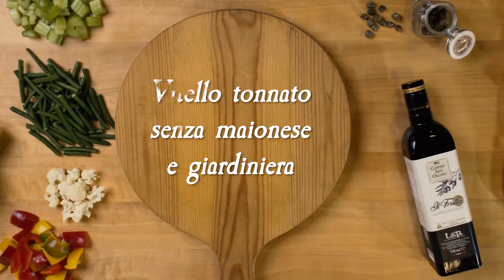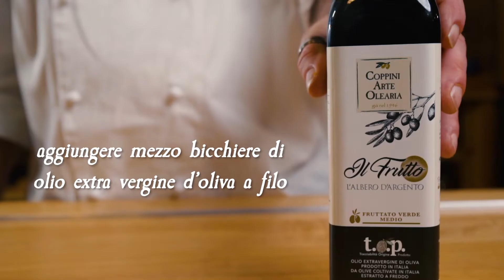Vitello tonnato con salsa all'olio evo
Con l'arrivo dell'estate siamo alla ricerca continua di piatti freschi, da poter preparare anche il giorno prima. ll vitello tonnato (o vitello tonne) è senza dubbio uno di questi piatti.
Ve lo presentiamo oggi nella ricetta originale piemontese secondo la versione del ristorante Masticabrodo. In questa ricetta, si prepara una salsa tonnata senza maionese, utilizzando i tuorli delle uova sode e l'olio extravergine di oliva.